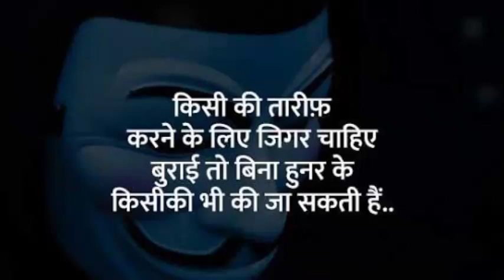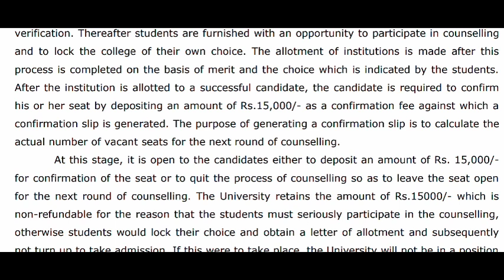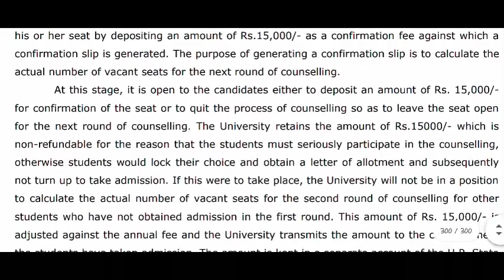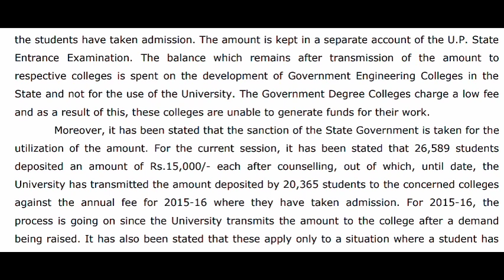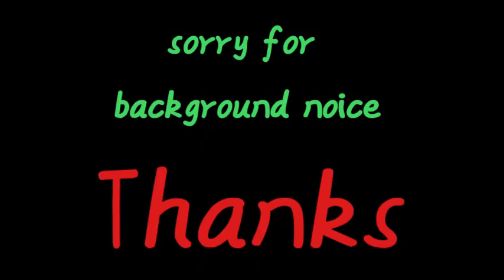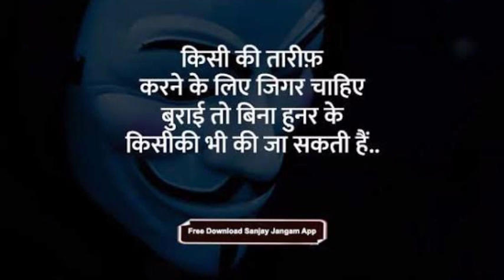ENGLISH SHORTHAND DICTATION 113WPM LEGAL PASSAGE FOR PRACTICE.SSM